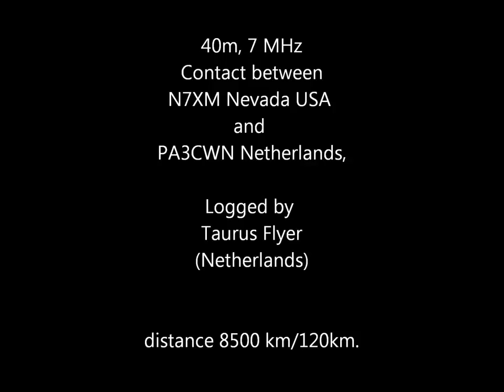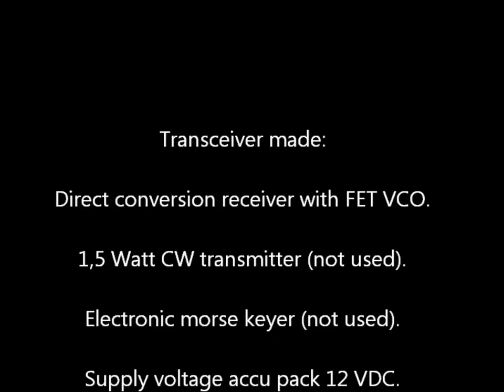Ham radio contact at the 40 meter band over a distance of 8500 km, Netherlands USA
Short impression of a ham radio contact between two amateur radio operators using morse code.
The signals are received with a scratch built transceiver using "Old School" electronics and a 10 meter wire antenna located in the center of a city, 120 km away from the station in the Netherlands.